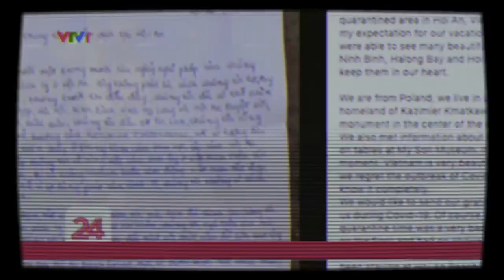[VLU] VIỆT NAM TỬ TẾ | SINH VIÊN TRƯỜNG ĐẠI HỌC VĂN LANG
BÀI HÁT: VIỆT NAM TỬ TẾ
SÁNG TÁC: KATA TRẦN – THỊNH KAINZ

Cảm ơn video ý nghĩa đến từ các bạn sinh viên Văn Lang: Trương Duy Thái, Hà Hưng, Lưu Quốc, Huỳnh Thanh Trúc Nhi, Nhật Ngân, My Hoàng
📝 Sản xuất âm thanh: Hà Hưng
🎥 Video Editor: Vũ Đình Duy